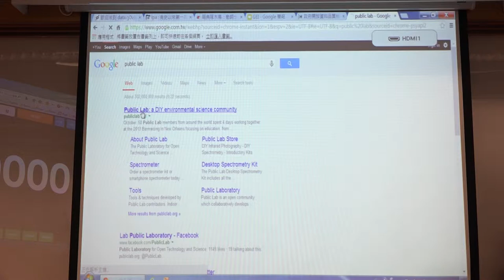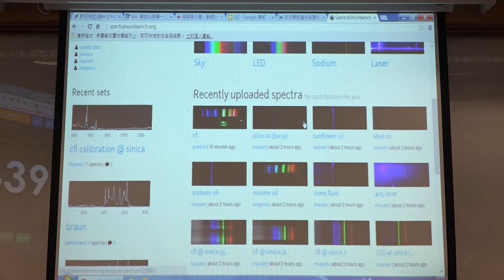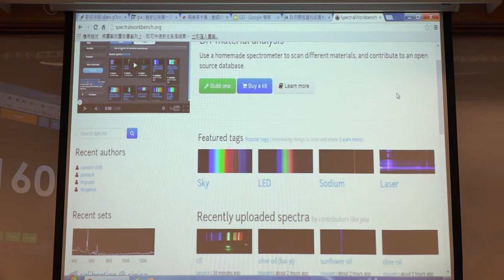g0v tw hackath9n 成果報告 食用油測試 台灣零時政府第玖次還我土地黑客松